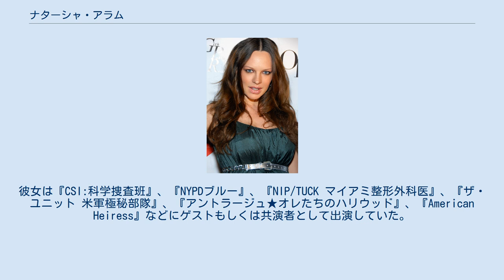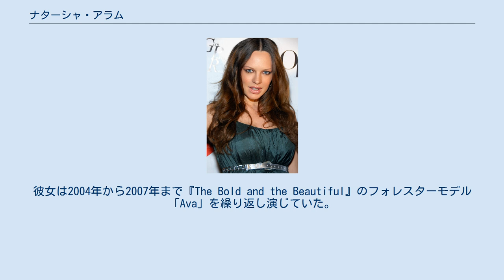ナターシャ・アラム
ナターシャ・アラム (ナタリア・アナトリエヴナ・シマンチュク、1983年3月10日 - ) は、ウズベキスタンの女優、モデルである。
 ナターシャ・アラムは1983年にウズベキスタンのタシュケントで生まれた。
ナターシャは航空技術大学に入学し、航空工学を専門としていた。
『PLAYBOY』の7月の表紙を飾る以前に、ナターシャはモスクワでモデル業を始め、ローマ、ロンドン、ミラノ、ニューヨークなどで仕事をしていた。
 ナターシャの女優としての最初の仕事は2002年のテレビ番組『Fastlane』だった。
彼女は『CSI:科学捜査班』、『NYPDブルー』、『NIP/TUCK マイアミ整形外科医』、『ザ・ユニット 米軍極秘部隊』、『アントラージュ★オレたちのハリウッド』、『American Heiress』などにゲストもしくは共演者として出演していた。
彼女は2004年から2007年まで『The Bold and the Beautiful』のフォレスターモデル「Ava」を繰り返し演じていた。
また、2007年のホラー映画『ファイナル・デッド ダーク・ウォッチャー』や2008年のコメディ『THE WOMAN 明日の私に着替えたら』などの映画にも出演している。
2010年、ナターシャは『トゥルーブラッド』第三シーズンに、エストニア・ファンタジア出身のエキゾチック・ダンサーYvettaとして出演した。
 ナターシャのモデルキャリアには『マクシム』や『PLAYBOY』などが含まれる。